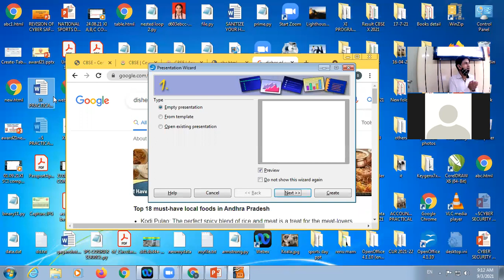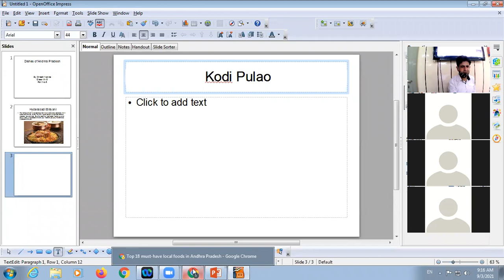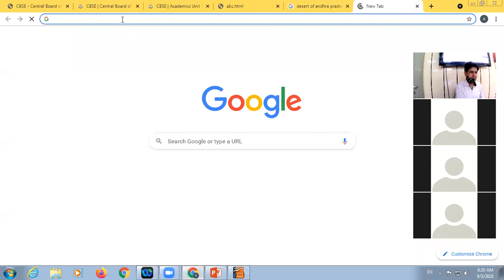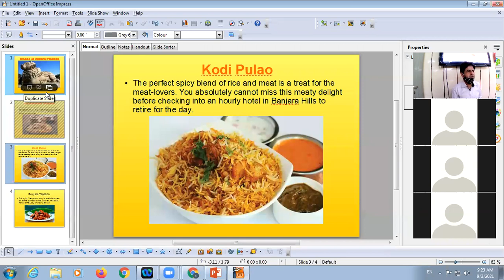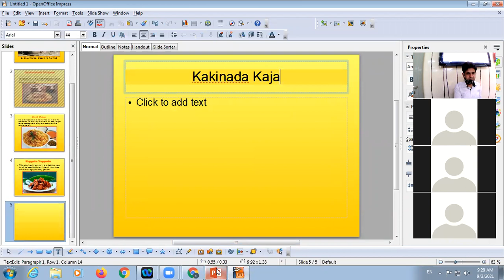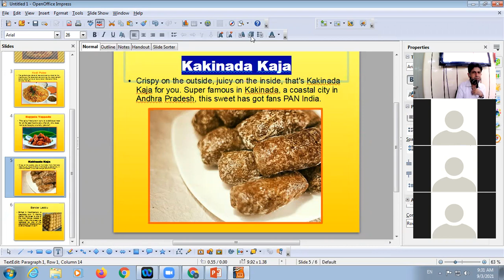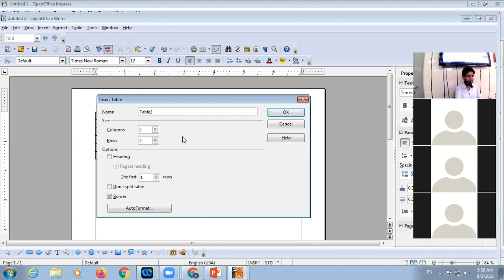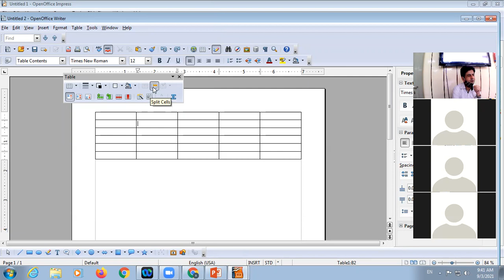03 09 2021 Class IX D Computer Applications